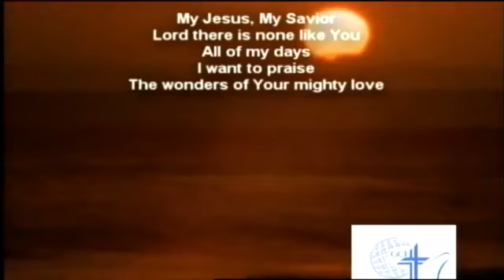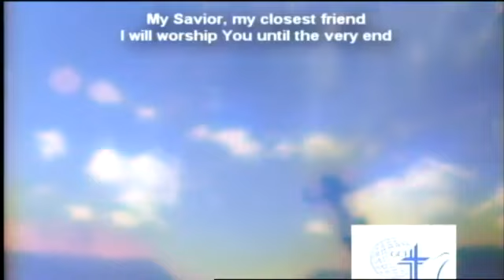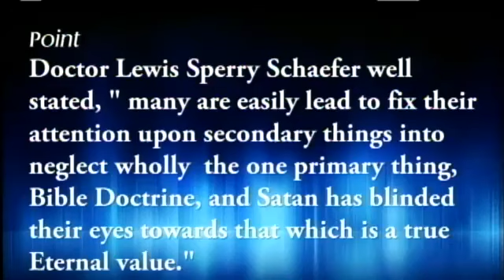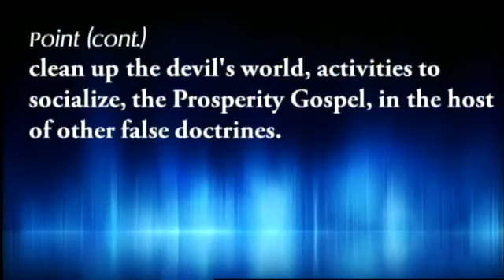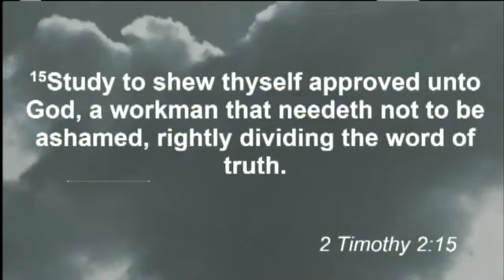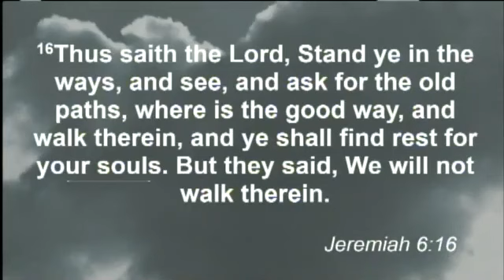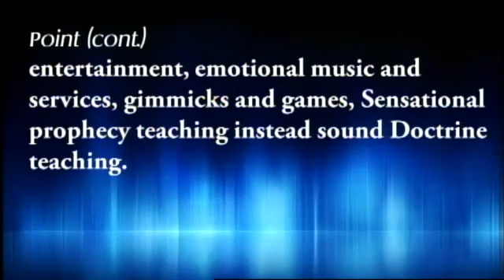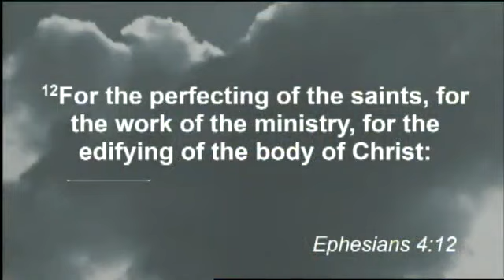The Conflict of the Ages Satan's Offensive Strategy Part 32